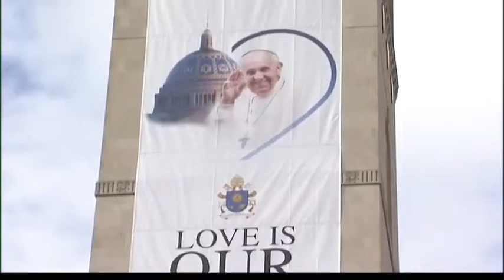Pope Francis lands in US to begin six day, three city visit 960x540 MOV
On the road shooting, editing and doing live shots for Fox News Chicago with Mike Flannery and the Pope for the US Papal visit in September 2015